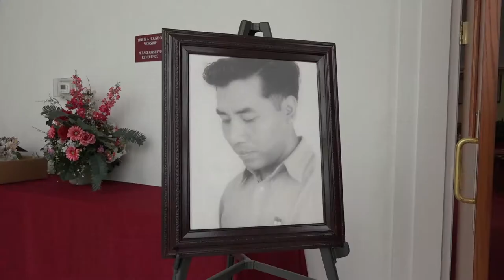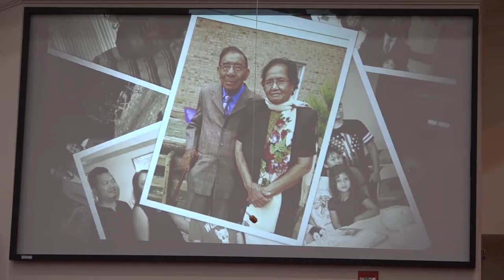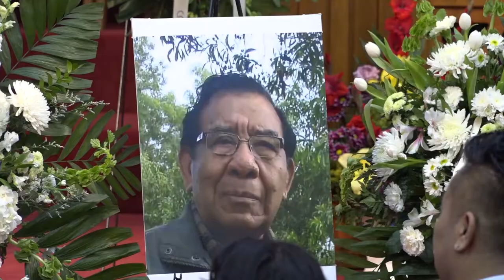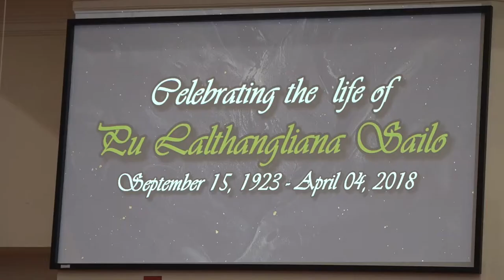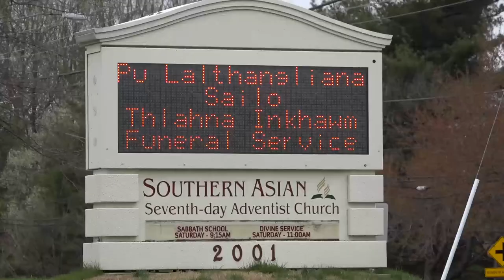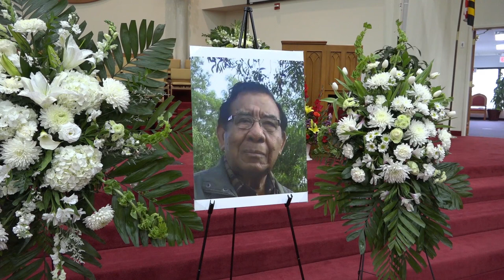Pu Lalthangliana Sailo Vuina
USA a Mizo chhungkua pem hmasa te zing a mi a ni a.. a uihawm hle